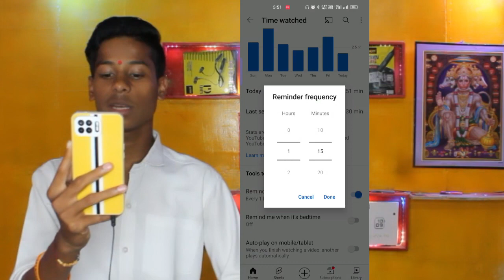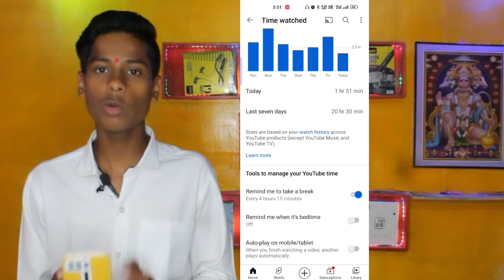Agar mobile bahut jyada use karte ho to is video ko jarur dheko || ea video ko dhekne kw bad koi